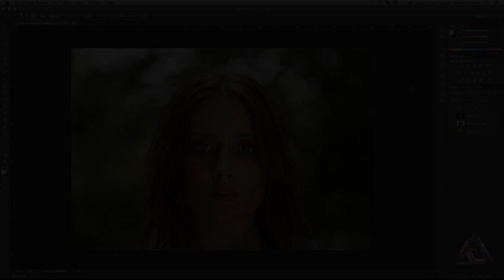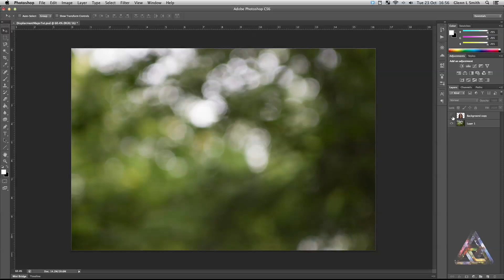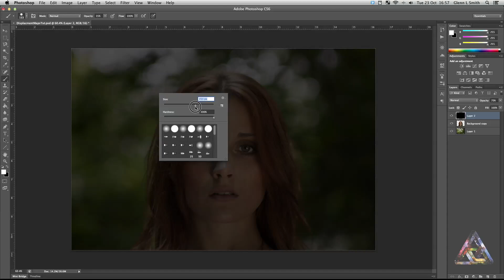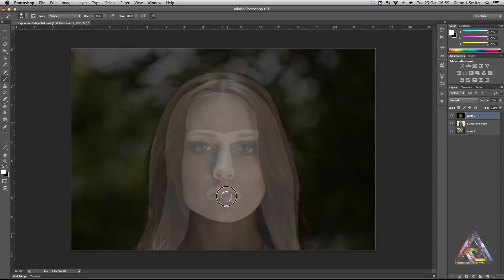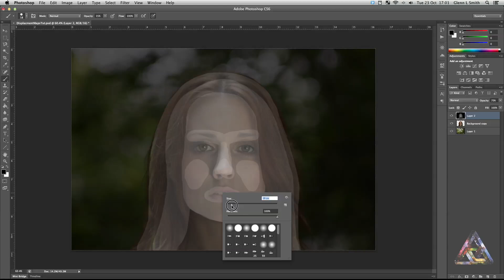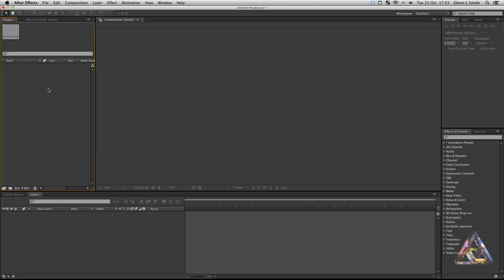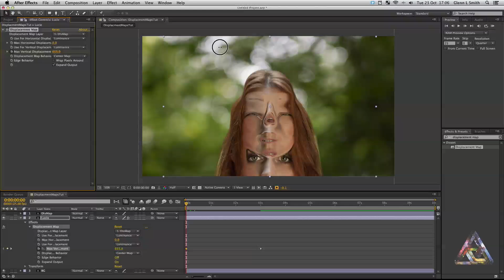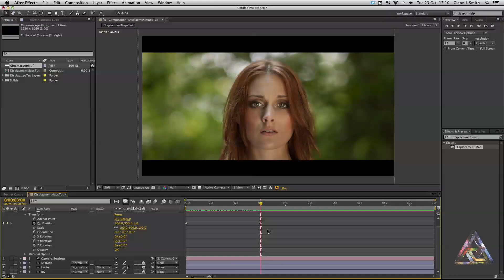After Effects Tutorial | Bring 2D to life using Displacement Maps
In this tutorial we will be creating a 3D looking movement using a 2D image and after effects displacement map. This effect is really handy to bring to life stills when its not possible to gain any video footage.

You may remember this effect from the activist film Kony 2012 where they used it to great effect.